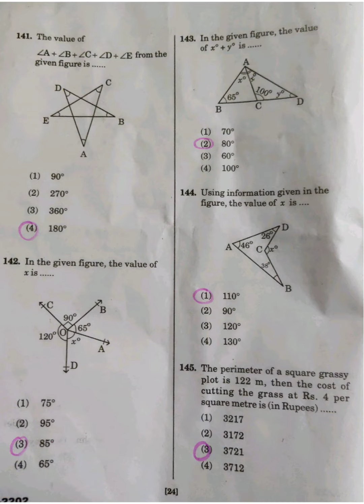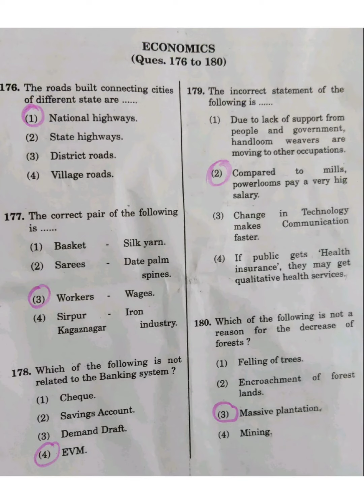nmmsexam2022 key sat